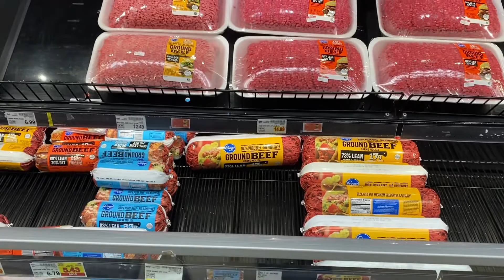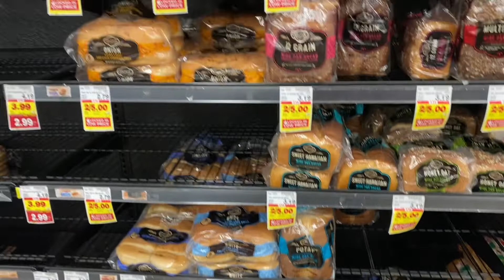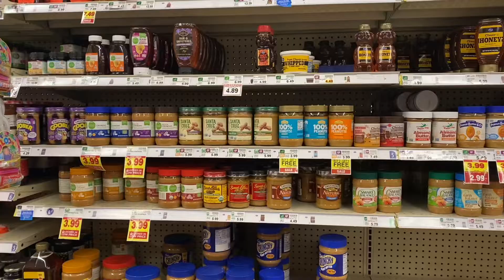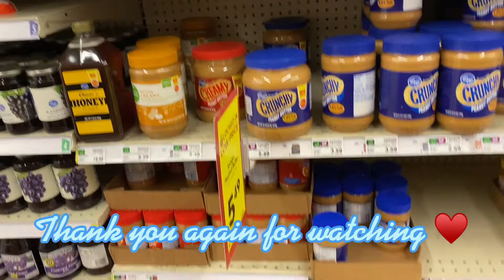KROGER’S PRICE INCREASES ~ EMPTY SHELVES ~ COME SEE!!!￼